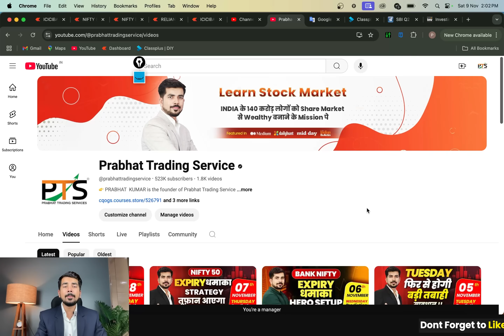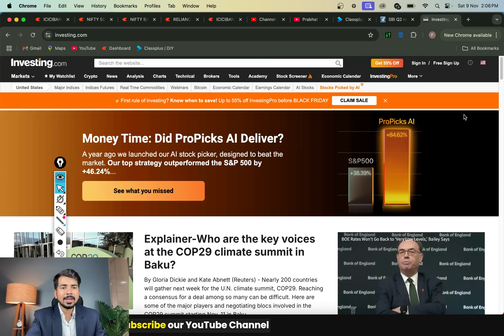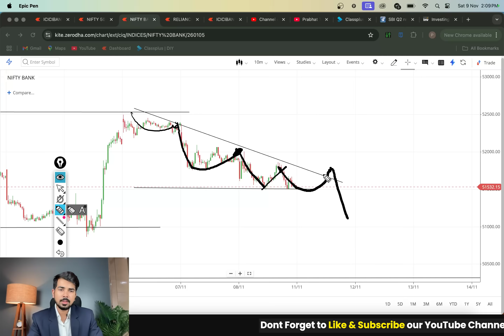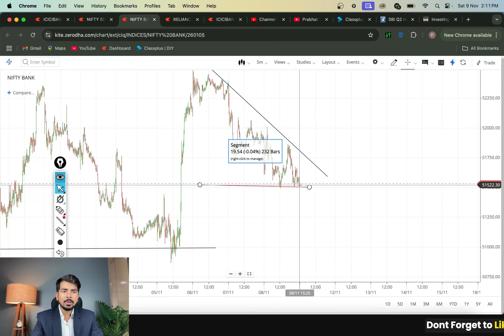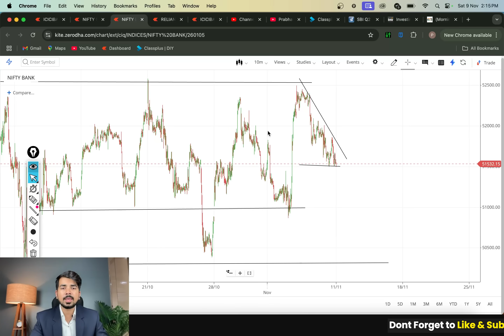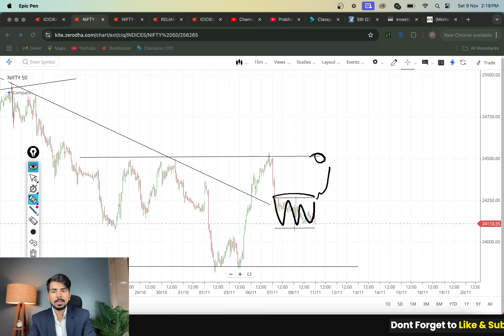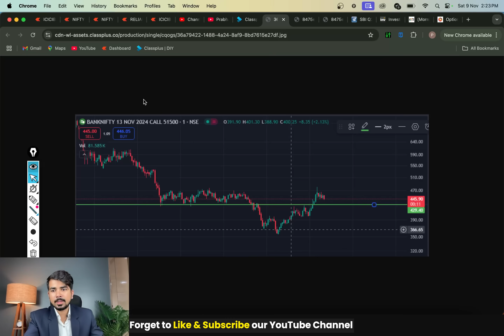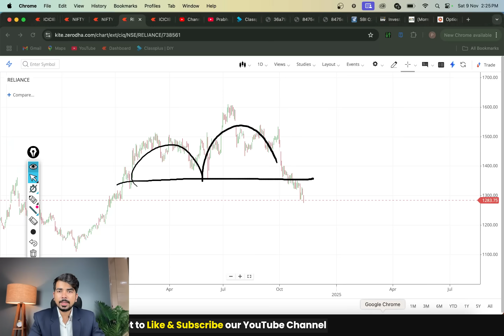Nifty and Bank Nifty My View for 11th Nov 2024 Prabhat Trading Services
BANK NIFTY MORNING MENTORSHIP BATCH

decisions today.

BANK NIFTY MENTORSHIP BATCH GOLD EDITION ( Afternoon batch )

nifty prediction for tomorrow intraday
nifty strategy for tomorrow
tomorrow market prediction best stocks
11 November bank nifty prediction

Best Intraday Trading Stocks for 11 November 2024 Bank Nifty
Best Stocks for tomorrow for 11 November 2024
Best Intraday stocks for for 11 November 2024
Trading stocks for 11 November 2024
See Our Power of Stocks in Telegram 11 November 2024
PTS power of Stocks 11 November 2024